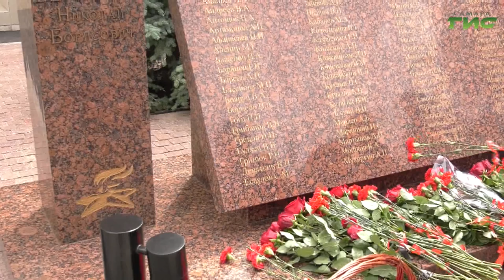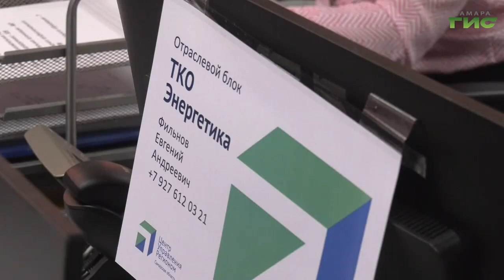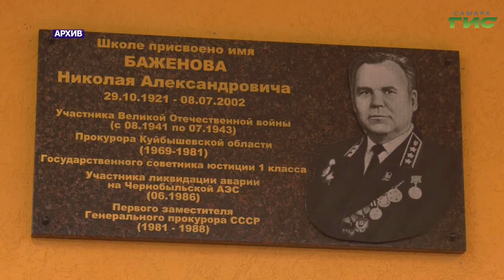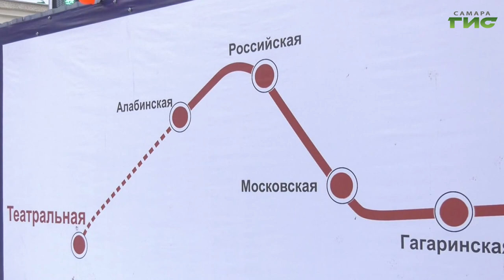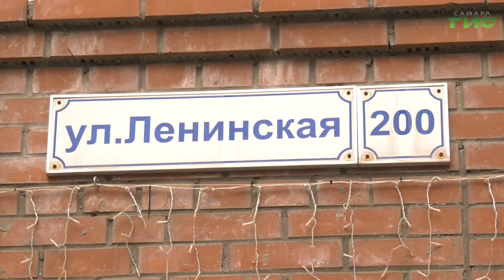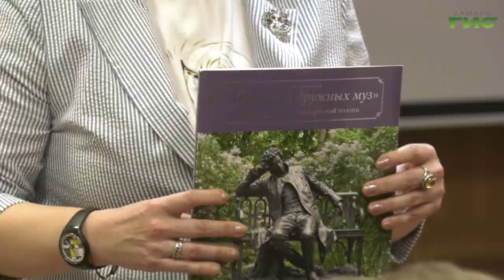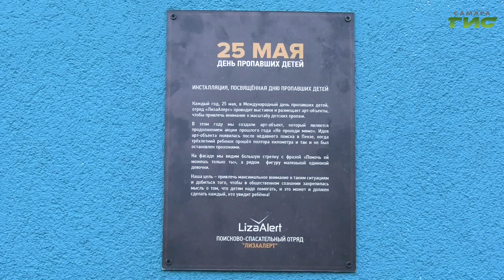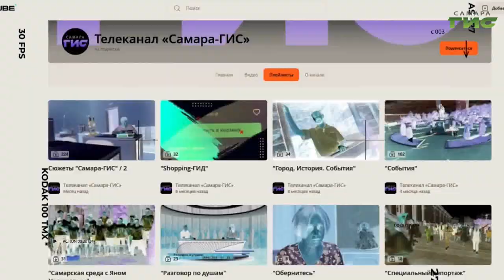"События" от 26.05.2023 (вечер)